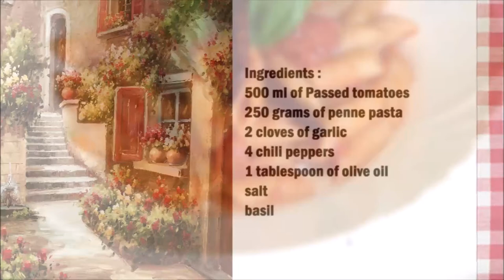Penne in arrabbiata sauce / 香辣茄醬筆管麵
English :
500 ml of strained tomatoes
250 grams of penne pasta
2 cloves of garlic
4 chili peppers
1 tablespoon of olive oil
salt
basil

Chop the garlic, put some olive oil in a pan and as soon as the oil is warm you can add the remaining ingredients.
In the meantime the sauce can be cooked and the pasta can be cooked.
Add a little basil to the sauce before mixing it with the pasta.
Then mix the pasta with the sauce.

中文：
500 毫升濾過的西紅柿
250 克通心粉
2瓣大蒜
4個辣椒
1湯匙橄欖油
鹽
羅勒

把大蒜切碎，在平底鍋裡放一些橄欖油，油熱後，你可以加入剩下的配料。
與此同時，醬汁可以煮熟，意大利面也可以煮熟。
在與意大利面混合之前，在醬汁中加入少許羅勒。
然後將意大利面與醬汁混合。